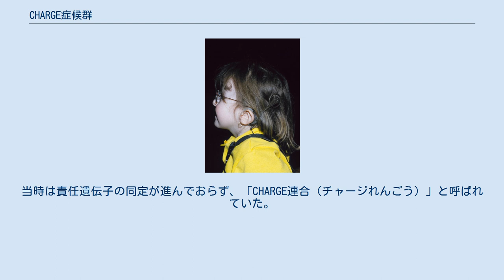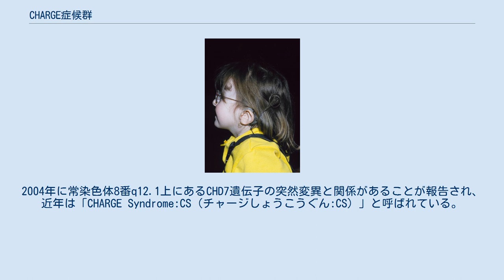CHARGE症候群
CHARGE症候群（チャージしょうこうぐん）とは、先天性疾患である。
 多くの場合、鼻や耳、口など頭頚部をはじめ全身多岐にわたる障害を有する。
 これらの症状の頭文字を取って命名されたが、症状の組み合わせや程度は個人によりさまざまであり、他の合併症を持つ患者もいる。
 難聴は92～95%に認められる。
伝音性か、感音性か、混合難聴かは個人によりさまざま。
 責任遺伝子は、常染色体8番q12.1上にあるCHD7。
 全ての患者にCHD7の変異が見られるわけではない。
また、この変異の多くは新生突然変異であり、CHARGE症候群の両親がこの遺伝子の変異を保有している確率は低い。
 生命予後は、似たような症状を呈する他の先天性疾患と比べ比較的よく、ゆっくりだが発達を続ける。
 2019年現在の日本では、1998年にBlakeらが提唱した、大症状と小症状の組み合わせからなる診断基準が用いられている。
 詳細は以下のリンク先を参照の事。
 ・CHARGE症候群の理解と将来に向けて ┗医師向け情報 　┗CHARGE症候群に関する医師向け情報 　　┗診断基準 1979年にB.D.Hallらが、後鼻孔閉鎖と他の合併症がある場合、一定のパターンがあることを報告。
1981年、R.A.PagonがCHARGEと命名。
当時は責任遺伝子の同定が進んでおらず、「CHARGE連合（チャージれんごう）」と呼ばれていた。
2004年に常染色体8番q12.1上にあるCHD7遺伝子の突然変異と関係があることが報告され、近年は「CHARGE Syndrome:CS（チャージしょうこうぐん:CS）」と呼ばれている。